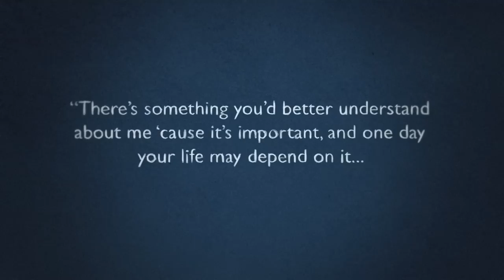Doctor Who Animation - 50 Years in Time and Space (Richard Swarbrick)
Additional animation by Eva Wagner @ScribbleUrges